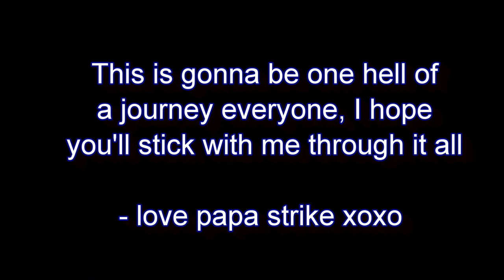Welcome To Edgestrike909 V2! Officially Moved Channels!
The change has finally happened, we've had some amazing memories with the original channel and I enjoyed every moment we had with it, but it's time for a change of setting!